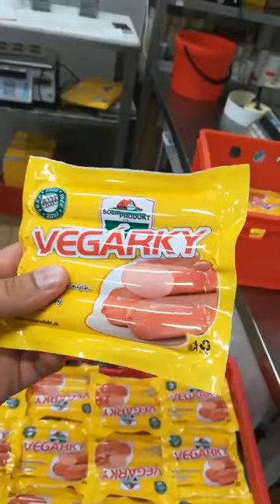Soja Produkt - navsteva vyrobne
Navstivili sme slovenskeho vyrobcu TOFU, Tempehu a rastlinnych pomazanok.